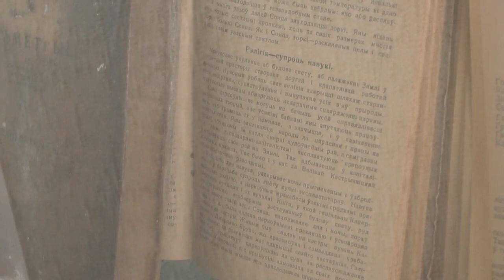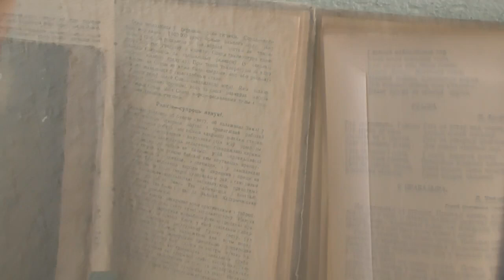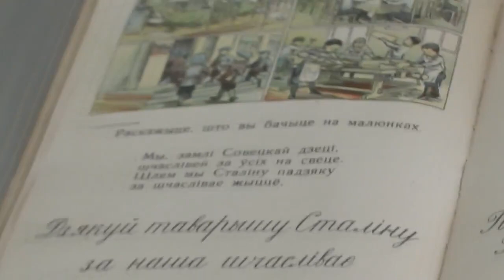Эксперимент на способности на семинаре Владимира Бесфамильного